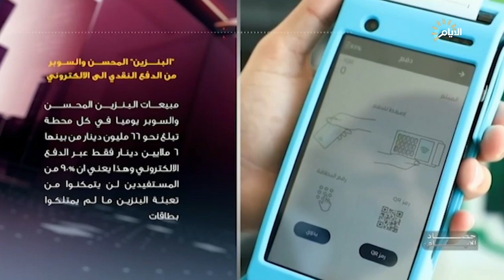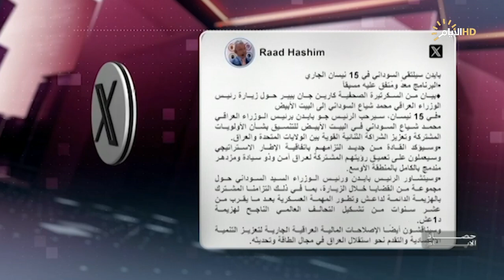برنامج حصاد الأيام مع محمد رضا، مصدق عادل ورافد صادق وحيدر شويع